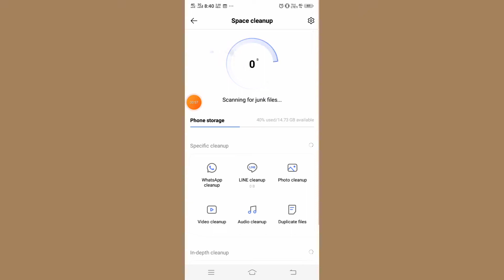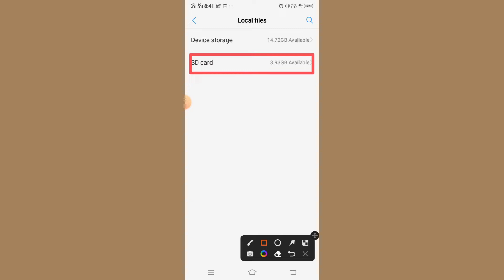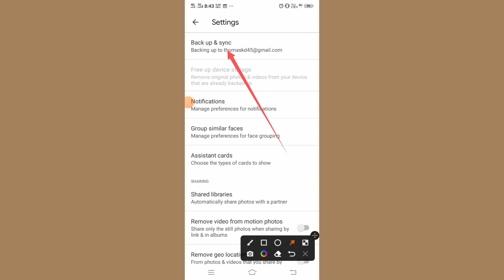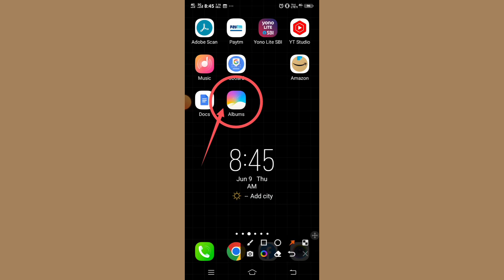How to save Family photos in Android Mobile for long time tricks ?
ನಮ್ಮ ಫ್ಯಾಮಿಲಿ ಫೋಟೋ ಪ್ರತಿ ಸಲ ನಷ್ಟ ವಾಗಿ ಹೋಗುತ್ತದೆ , ಹೊಸ ಫೋನ್ ಕೊಂಡು ಕೊಳ್ಳುವ ಸಂದರ್ಭ ದಲ್ಲಿ , ಫೋನ್ ಕಳೆದು ಕೊಳ್ಳುವ ಸಂದರ್ಭ ದಲ್ಲಿ ನಮ್ಮ ಫೋಟೋ ಕಳೆದು ಹೋಗುತ್ತದೆ ಹಾಗಾದರೆ ಇವಕ್ಕೆಲ್ಲ ಪರಿಹಾರ ವಾಗಿ ಒಂದು ಒಳ್ಳೆಯ ಟ್ರಿಕ್ ಬಳಸಿ ಯಾವುದೇ ಫೋಟೋ ಕಳೆದು ಕೊಂಡು ನಷ್ಟ ವಾಗದಂತೆ ಉಳಿಸಬಹುದು , ಮಾಹಿತಿ ತಿಳಿಯಲು  ವಿಡಿಯೋ ಸಂಪೂರ್ಣ ನೋಡಿ